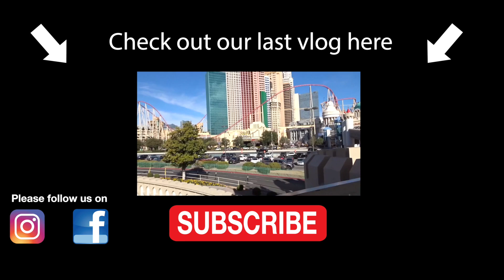WE ARE MOVING 2500 MILES AWAY!! ll VLOG 58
YUP!! We are moving across the country and having a baby all within a few months of each other! We are pretty crazy!!

Also please share your favorite vlog. And check us out on Facebook and Instagram...